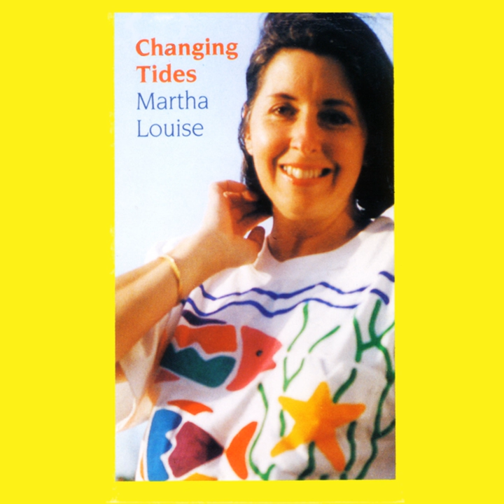The Race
The Race · Martha Louise

Changing Tides

Author: RR
Composer: RR